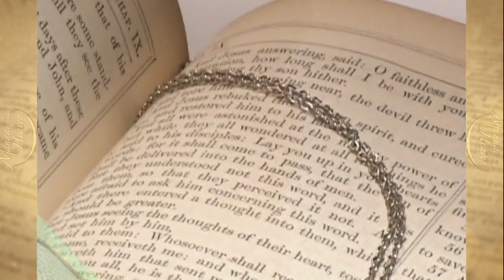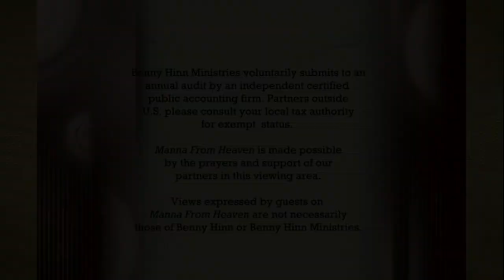Manna From Heaven: The Mighty Name of Jesus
Take a front row seat at one of the ministry’s most memorable conferences in Houston. With the sweeping skyline of the nation’s fourth largest city as a backdrop, Pastor Benny Hinn challenged, “God needs leaders today, but you must be prepared.” Learn how to live and minister with the power to change your home, your community, your world forever.